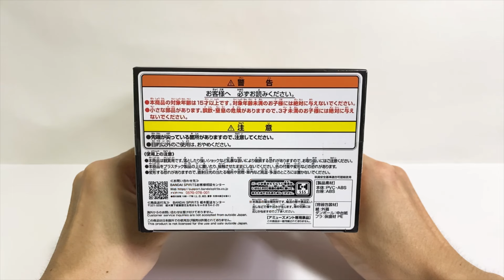Unboxing NARUTO-NARUTOP99 Minato Namikaze Figure